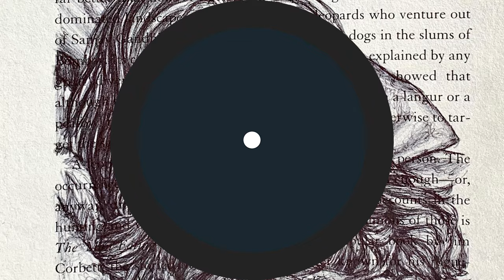Drawing pet DOG 🐶 using Ball 🖊pen Art technique (time-lapse)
Ball point pen Art technique (time-lapse)

HI, This is a video on ball point pen artwork series. More are coming soon.